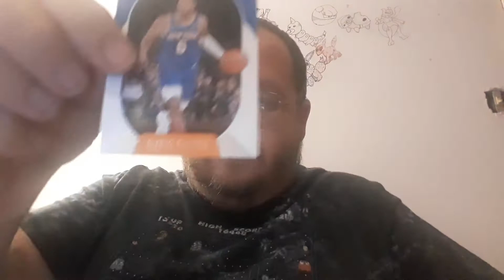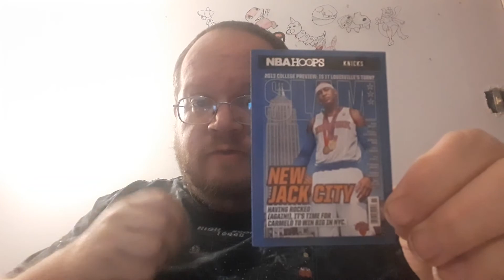2021 NBA Hoops Basketball Cards (253) - Danny The Man Parker